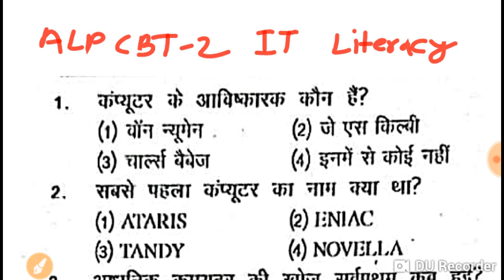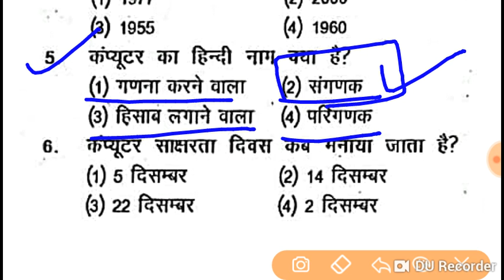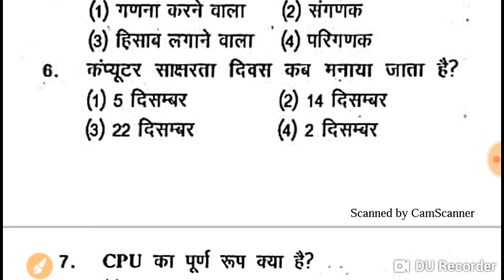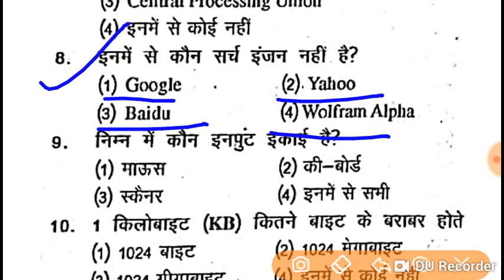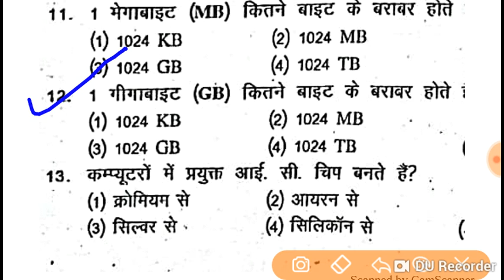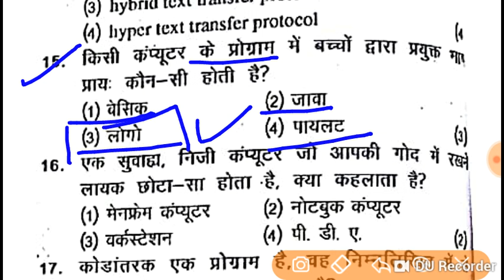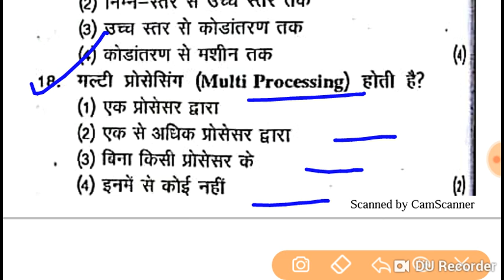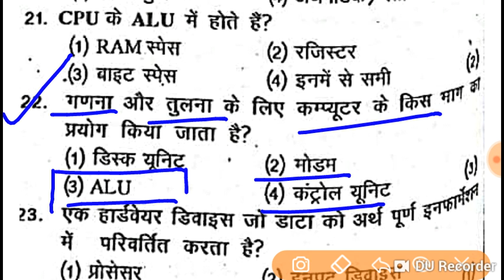IT literacy ALP CBT 2 || part 1 || 500 mcq of ALP & Technician CBT 2 || Basic Science & Engineering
Basic Science & Engineering
 video link

Watch all videos of Computer & IT Literacy For CBT 2

IT Literacy most important
MCQ based questions

For ALP CBT 2

500 MCQ Solved questions based on
Basic Science and Engineering
 CBT

We want ur support & All Videos are free for ALP CBT 2 & All Government job exams